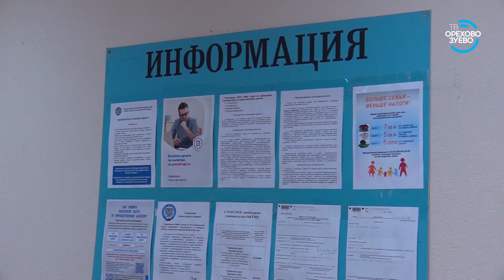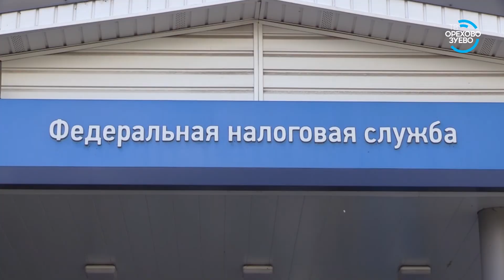Сроки уплаты имущественных налогов 29 08 19